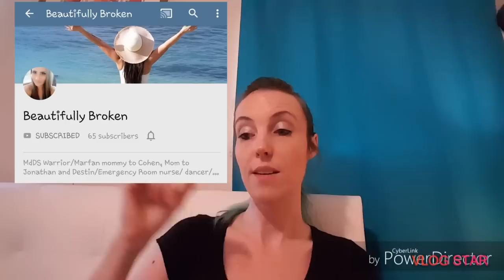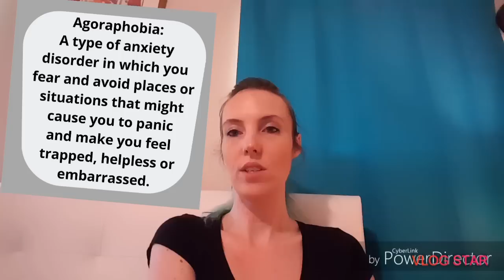The Reality Of Living With MdDS - It's So Much More Than Feeling Like I'm On A Boat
If I we're to describe what living with MdDS was like in one sentence, I'd probably say, "I feel like I'm stuck on boat". But there's so much more to it than that...
In this video I take a deep dive into my reality of living with this invisible illness, as well as show some not so invisible symptoms I was able to catch on camera.
 Living with Mal de Debarquement Syndrome is definitely no pleasure cruise. MdDS is a rare neurological illness that affects h he vestibular system. Help me raise awareness for the rare illness and vestibular illness community by sharing this video!

This is an example of how debilitating this illness can be at times.

And be sure to watch this video explaining the spoon theory by fellow spoonie Maribel Kings Official.
It's a simple straight forward explanation, with visuals.

for more information on Mal de Debarquement Syndrome or to find out how you can help with research or help to raise awareness.